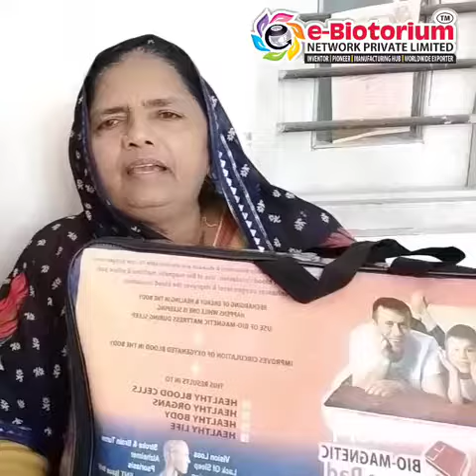30 वर्ष से गठिया की बीमारी में फायदा मिला सिर्फ सोने और पानी पीने से E Biotorium